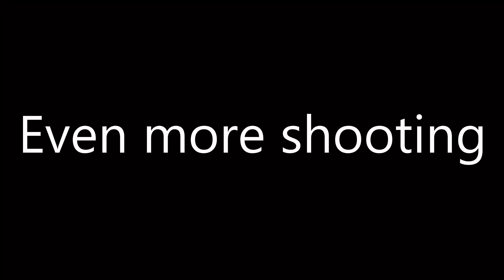We Shot and Beheaded a Bear!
If you like my shooting videos there's some of my other ones linked below. Will definitely be doing more, hope y'all enjoyed.

(Shooting with a 4 yr old)